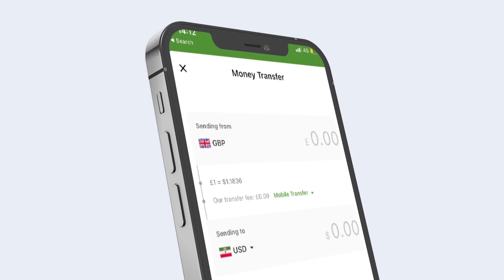XISBIGA WADANI OO SHEEGAY IN MADAXWEYNE JOE BIDEN UU SAXEEXAY XEER LAF JAB KU AH SOMALILAND.